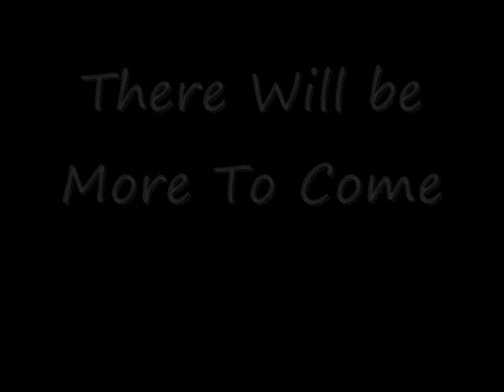nGage! Trailer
ME OWNING IN A RANDOM SCRIM!..DONT BE RAGED YOU JUST GOT NGAGED!